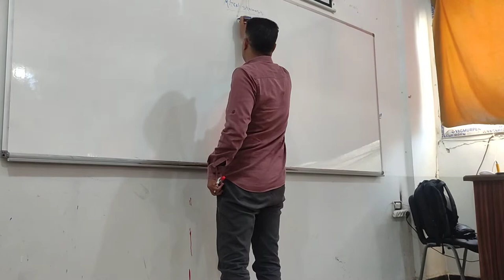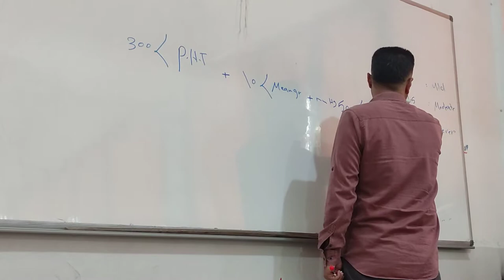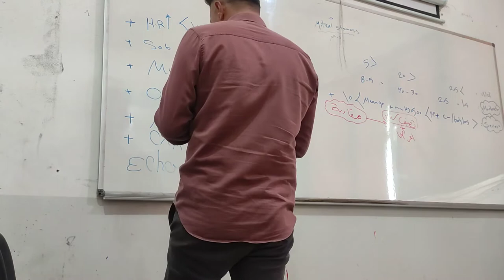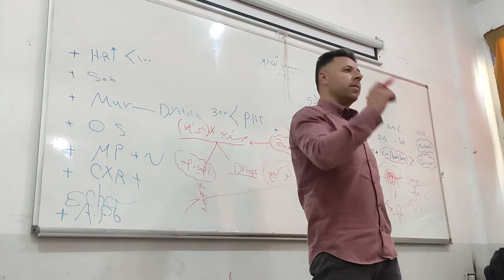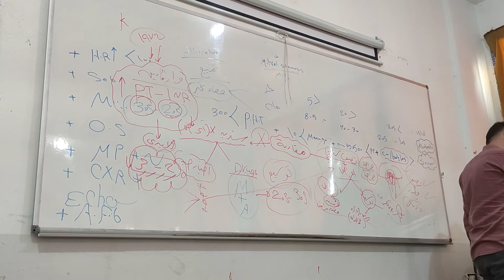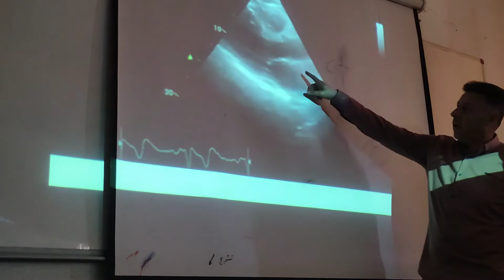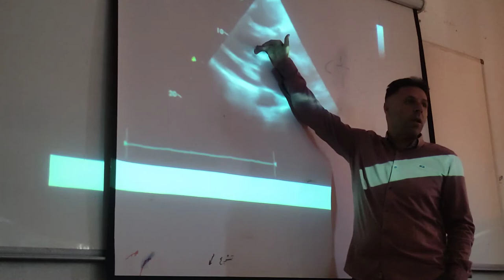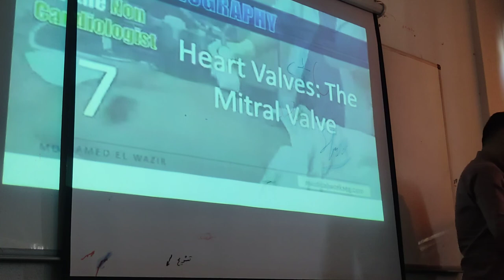صمامات القلب _ مقاربة مريض تضيق الصمام التاجي